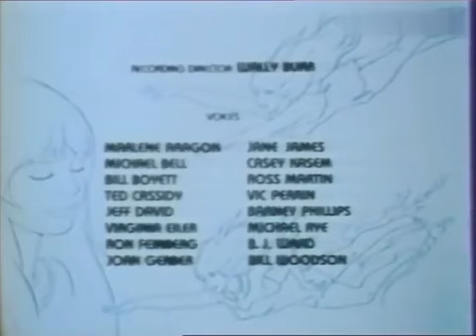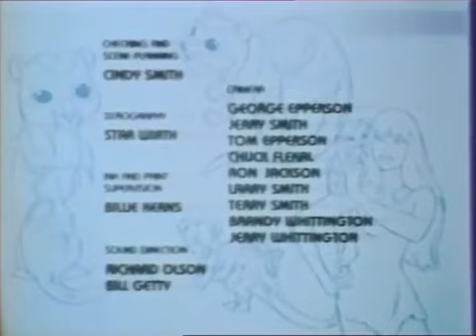Jana of the Jungle Episode 3 The Cordillera Volcano